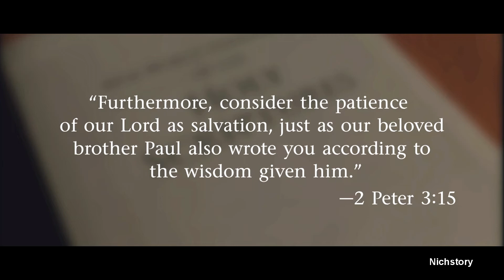Bad Show of Patience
Jehovah's Witnesses Bad Show of Patience [EXJW].
William Turner Jr. talks about showing patience.
EXJW: ex-Jehovah's Witness.

This channel satirically highlights Jehovah's Witnesses' teachings, Watchtower, JW.org, Governing Body, "Jehovah's Organization," the Two Witness Rule, 1914 overlapping generations, and other ever-changing new light doctrine(s).